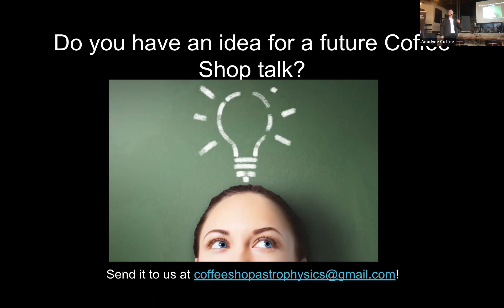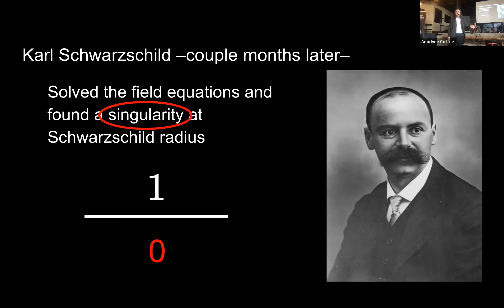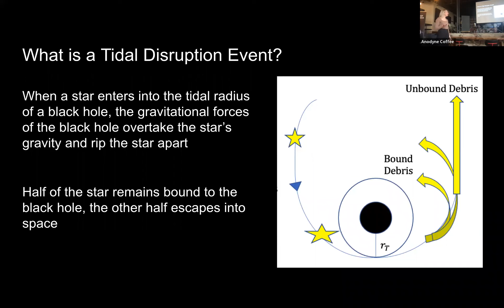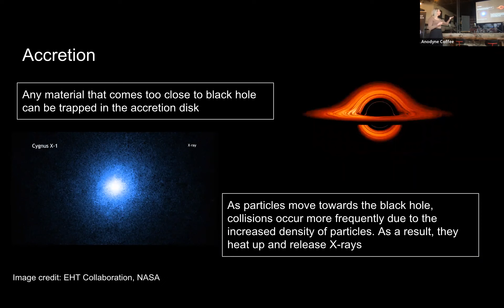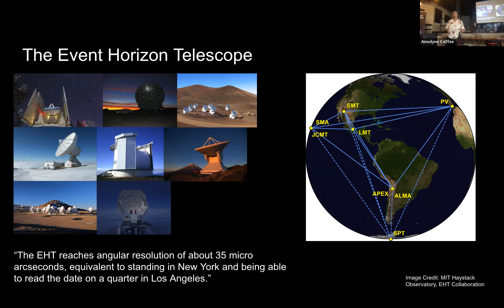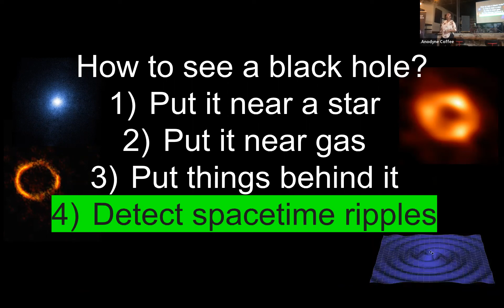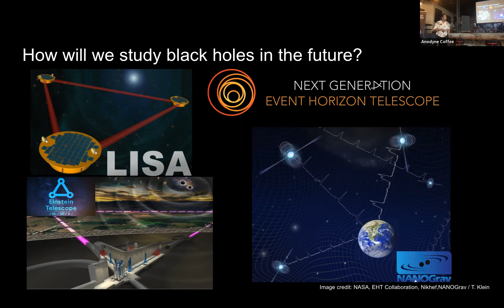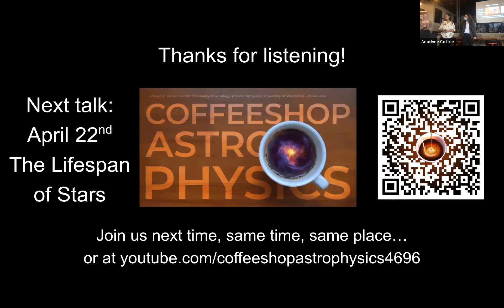How do we "see" a Black Hole? - Mar. 11, 2023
If black holes don’t emit light, how do we see them and know that they are there? We can do this by studying how they affect matter nearby! Come learn about multiple techniques used to detect these “dark” objects!

0:00 Intro
1:12 Lecture
40:40 Q&A